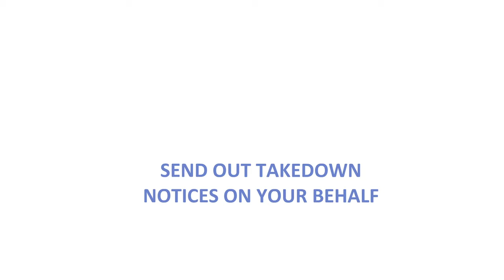Veritent | Automated Image Search and Analysis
Over a trillion images are shared on the internet every year. 85% of them are stolen or misused.

Photographer and creators rely on images to make money and businesses use images to tell people about their brand and get new customers. But how do they know their images aren’t the ones being stolen or misused? How do you know it’s not happening to you?

That’s what Veritent does. We Verify Content. Veritent is an online platform which allows you to see exactly how and where your images are being used to inform strategic, marketing and legal decisions.

Veritent connects to where you store and share your images, like social media and the cloud. We automatically search for your images on the internet and run each result through our analytics engine.

The results provide a snapshot of not only where your images are used, but how. Veritent provides data insights such as what type of pages your images appear on and how similar is each result to the original post. Veritent also uncovers the underlying trends of how your images are used across the internet. Our analytics give you the full picture of your image performance.

Veritent currently can send takedown notices on your behalf, with more legal support coming soon. We help you to open new business relationships with those who are using your images in an unauthorised commercial way.

Veritent offers a comprehensive package of image management, providing both analytical and legal support.